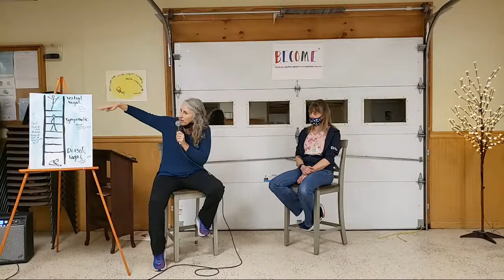The BECOME Forum: Suicide